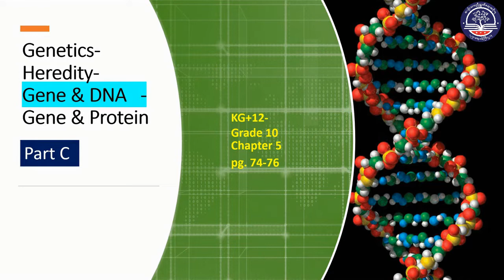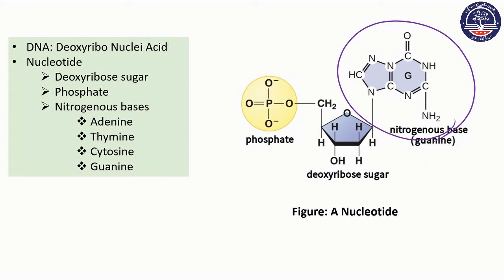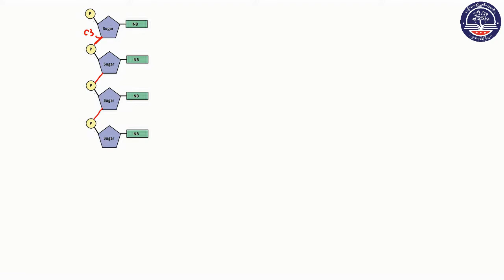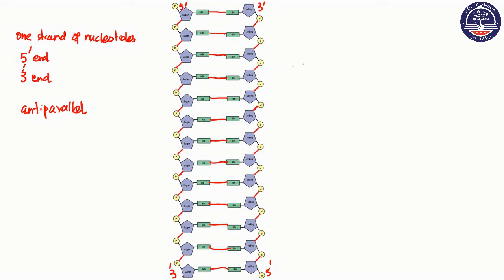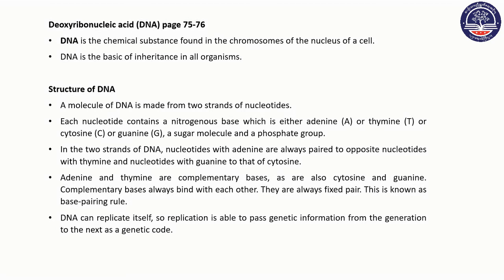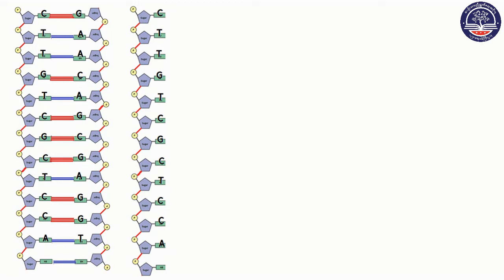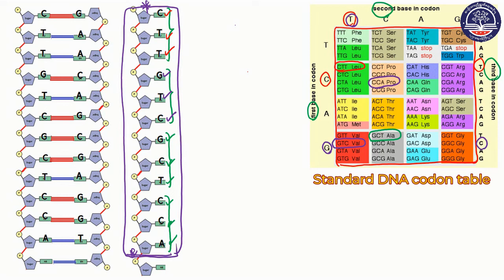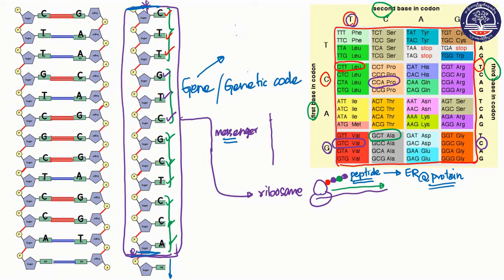Grade 10, Biology, Chapter 5, Part 10